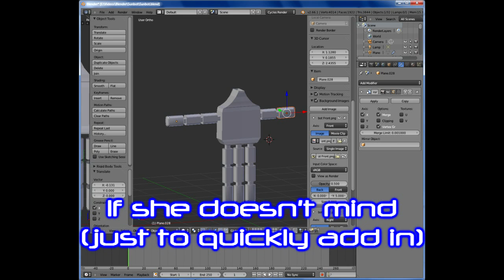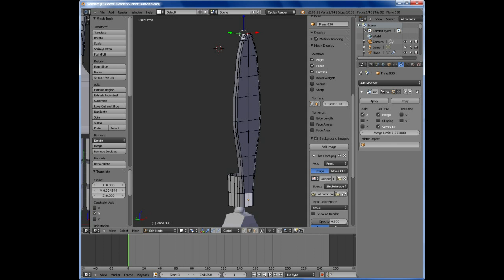Glaze - Prototype VIP Extended Remix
I like to call this version Prototype EXT because of the extension to the older Prototype V.S the newer Prototype (VIP version).

I won't be making any remixes with FL studio for a long time because of someone in the Sunchipp Crew literally throwing my laptop across the room. how he got a hold of it...it's a mystery (to me)

This is my first Extended remix so I might not be as good as the rest of you all out there :p

I MIGHT also be doing vocal covers with Someone Special (If she doesn't mind) of some songs of our choice. Possibly...mostly hers ;)

(gotta love her for that)

I'm also working on an Animated robot using Blender. I'm finishing up the Four arm at the moment (screen shots at the end) so something's telling me that more Animations using Blender will be coming out soon =D

Anyway, I hope you enjoy the remix =D

Lyrics:
I wanna be a mobile supercomputer
A vision of the future
Begin the cyber revolution
Mechanical fusion
The perfect evolution
With systematic harmony
I'll run onto eternity
And although this metal's part of me
I shall not lose my sanity

Shatter the flesh and reinforce the bone
Embrace this carbon mesh this power's all my own

These simple parts of mine are interchangeable
Unlimited connections when you're digital
Becoming one with wires is sensational
Go out with the old and in with the new

Stomp the ground
Resonating sound surrounds me
A power best described as godly
At life's intersection, reaching for perfection
Requiring no more correction
Rip away the obsolete
Clean format, update complete
No more emotions
such a novelty
The future key
that would be
so clear to me

My hunger for perfection is insatiable
A prototype that's fully operational
This armoured alloy shell is unbreakable
My existence is irreplaceable